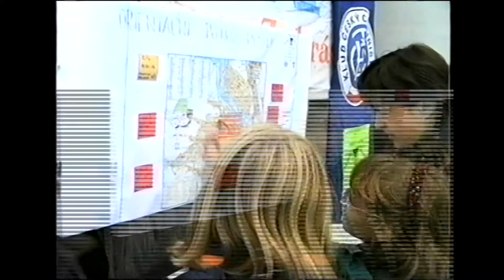Kralupy TV: Turistický pochod městem (10. 10. 2000)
Turistický pochod městem.